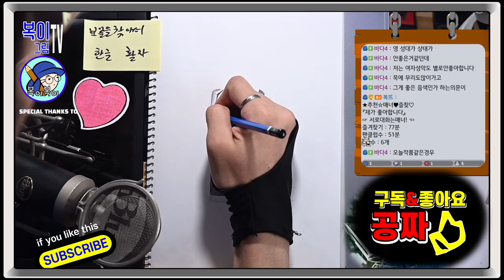복이복이의 그림그림 모아복이_짐승얼굴모양 청동화로 외